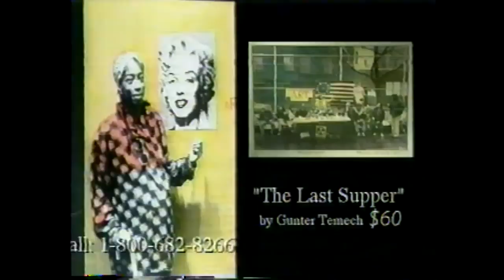Harvey Phillips PBS Tuba Show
Harvey Phillips and his students taking questions about the Tuba and Euphonium from Kids in this PBS special from the mid 80's